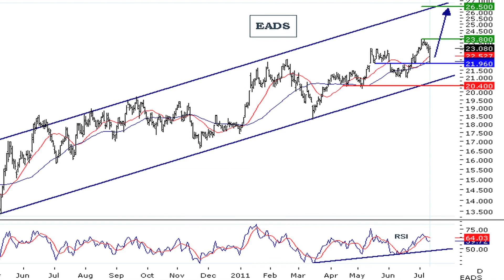La valeur du CAC à suivre : EADS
13/07/2011 Le groupe européen d'aéronautique et de défense EADS a inauguré hier sa première usine en Roumanie. L'opinion des analystes de l'Obsa sur cette valeur est haussière.